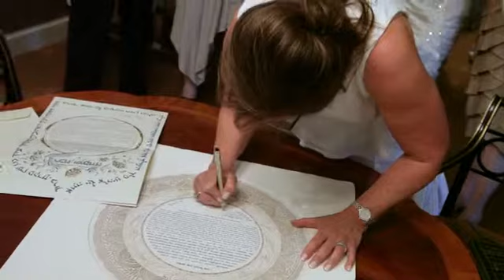The Rittenhouse Hotel | Philadelphia Wedding | Allure Films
Enjoy this beautiful Philadelphia wedding, compliments of Allure Films.